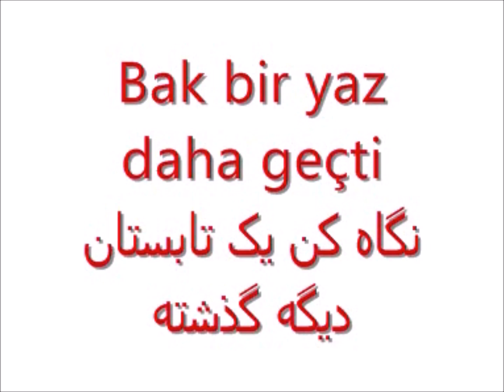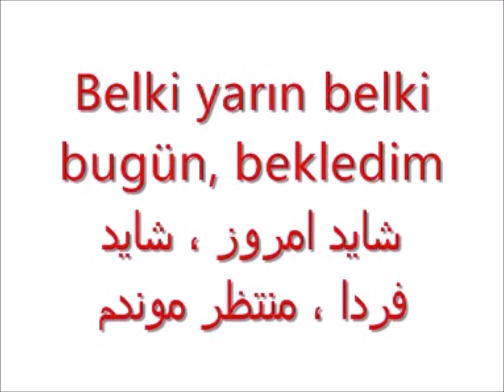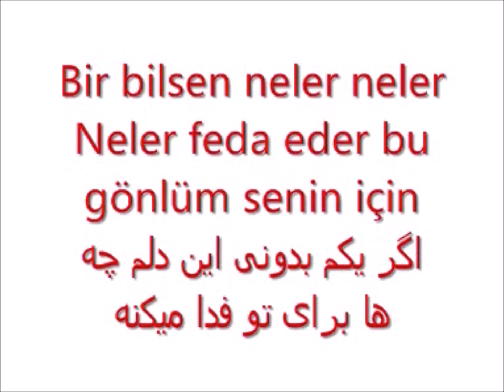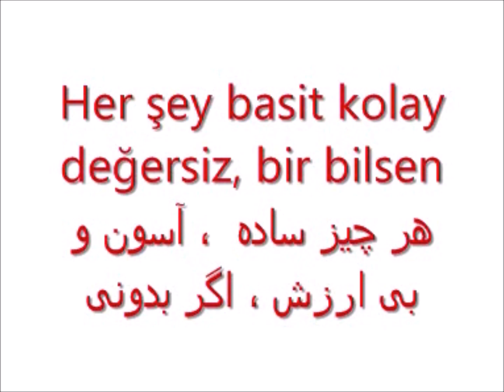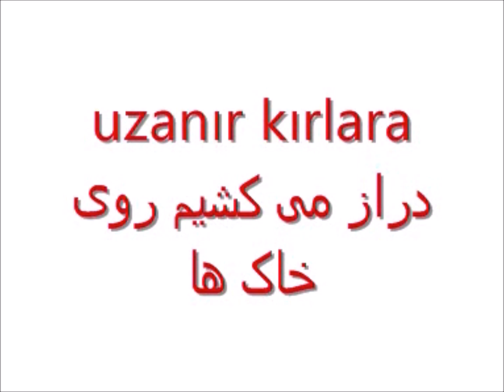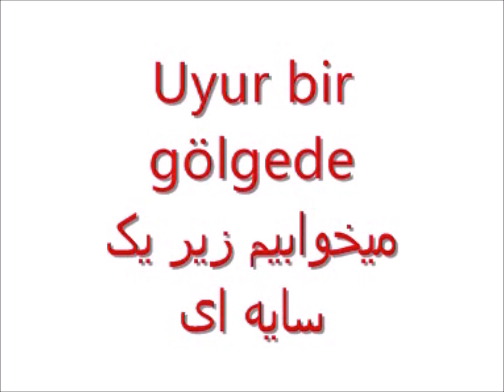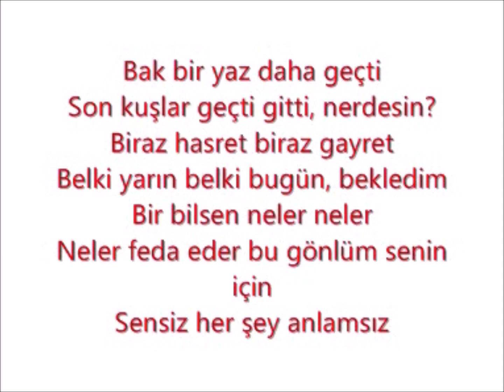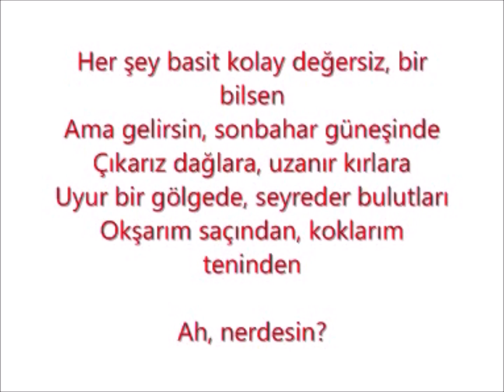ترجمه شعر و ترانه ترکی استانبولی به فارسی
جهت دریافت رایگان فایل کتاب ها لینک
لطفا برای حمایت از ما و اطلاع و دریافت ویدیوهای جدید کانال ما را در یوتیوب سابسکرایب و اشتراک نمایید
ادامه ویدیوهای آموزشی در کانال یوتیوب موجود می باشد